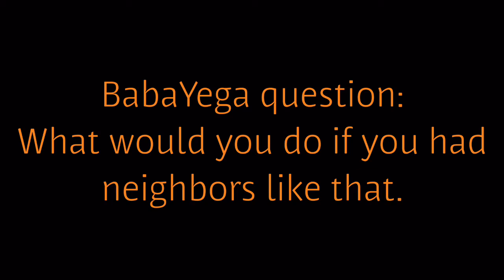B.Y: worst neighbors ever